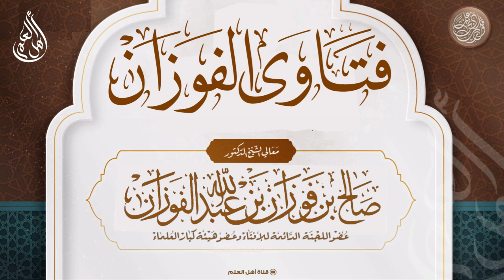هل ثبت في السُنَّة أن العقيقة لا يُكسر عظمها؟ - صالح الفوزان